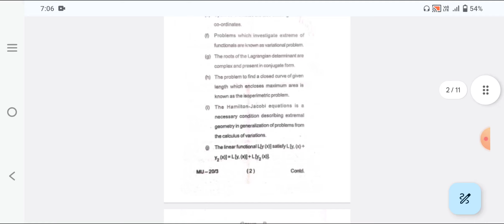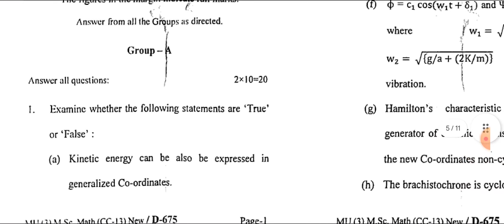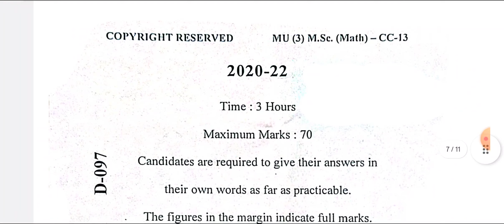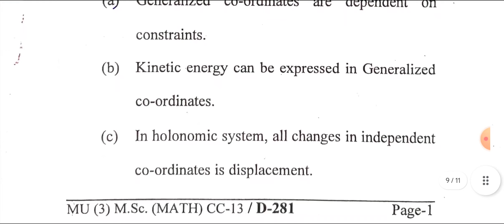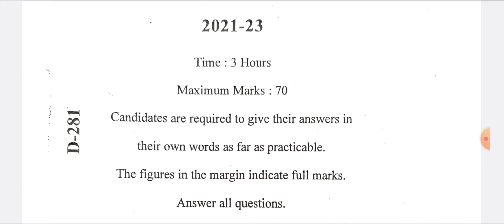Lnmu pg math 3rd semester question paper | CC-13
Hello friends !!!

In this video I will tell you about the math question paper

B.Ed 2nd YEAR NOTES